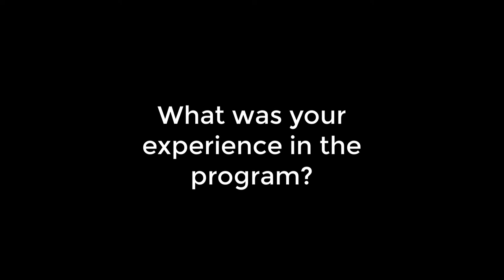Akashic Records Testimonial